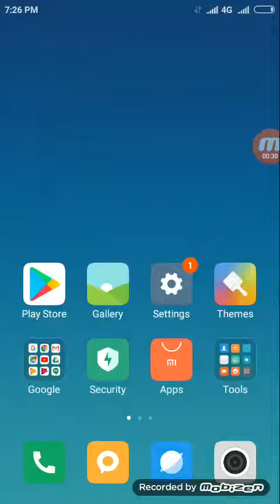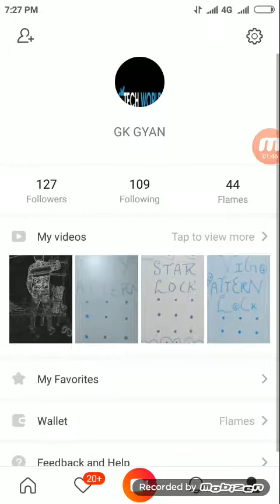Vigo Video tips || Vigo video viral kase hoti h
Aaj ki is video me Humne aapko bataya h aap Vigo video ko Kuch tips ke jariye video ko viral kar sakte h
Mene kuch tips bataye h video ko viral karne ke mujhe umeed h ki aapko meri ye video pasand aaygi
Vigo Video viral kase kre
Vigo video viral kase hoti h
Vigo video viral tips
Vigo video viral tricks